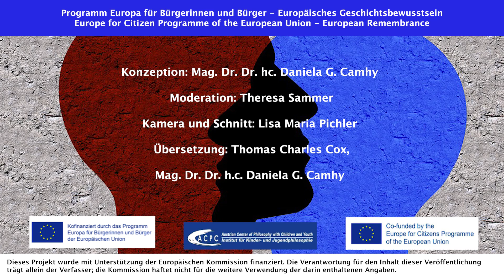Dialog - Werner Friedl